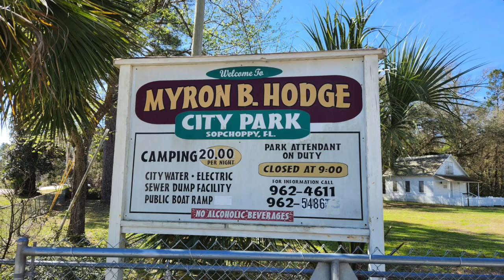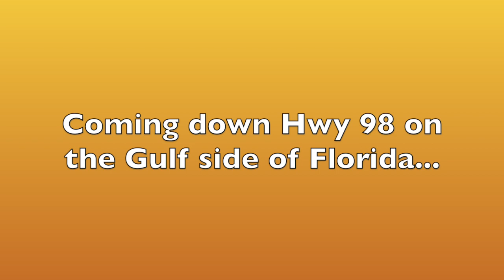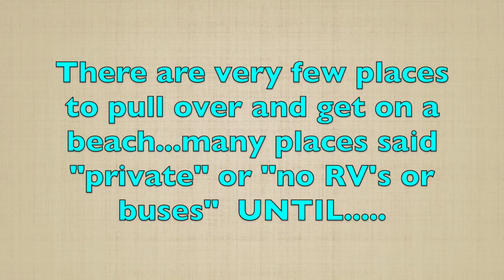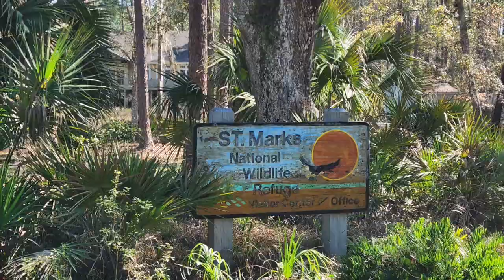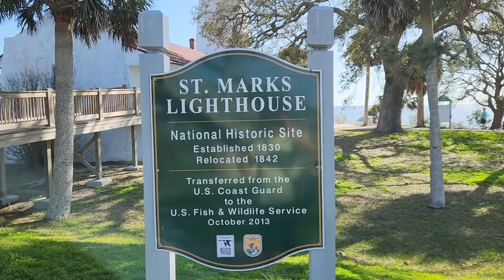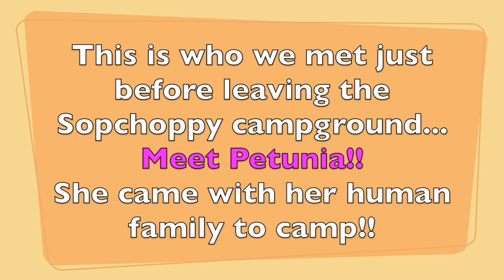Yr 6 Sopchoppy FL camping, St Mark's Lighthouse, and Petunia the Pig!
We made it to Florida, traveled down hwy 98 past all the commercialized cities on the gulf coast to the PERFECT beach, found a great little city park campground in a small town with a unique name, went to see St Mark's National Wildlife Refuge where we saw the oldest lighthouse on the Gulf Coast, alligators, a RARE pink flamingo and Petunia the Pig!?

FREE APP for free camping:  freecampsites.net

FILMED WITH: Samsung S22 Android smartphone